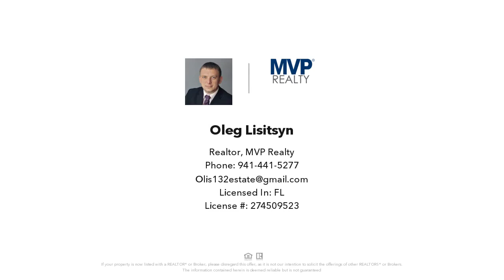13425 YAGER LANE, PORT CHARLOTTE, FL Presented by Oleg Lisitsyn.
Contact Oleg Lisitsyn for more information.

Build Your Dream Home on Yager Lane!
Nestled in the heart of a rapidly expanding South Golf Cove neighborhood, this pristine, vacant lot awaits your vision. Measuring at 80' x 125', it offers ample space for a single-family residence and is zoned RSF3.5, ensuring your future abode seamlessly integrates with the residential character of the area.
Surrounded by a myriad of new construction homes, this lot promises not just a home, but an investment in a flourishing community. Its location on a paved street guarantees easy accessibility and convenience.
Essential utilities are ready to be tapped into; water, sewer, and electrical connections are available right in the street, simplifying your build process and getting you one step closer to realizing your dream home.
And, if you're curious about the surroundings, our drone photos provide an unparalleled aerial view of the lot and its picturesque neighborhood. Historically vacant, the land is a blank slate, untouched and waiting for the right owner.
Join the trend of new growth and potential in this vibrant Port Charlotte locale. 13425 YAGER LANE isn't just land; it's where your future home awaits.